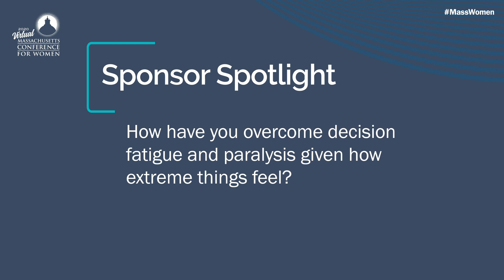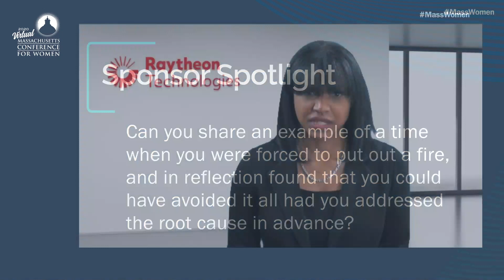Raytheon Sponsor Spotlight